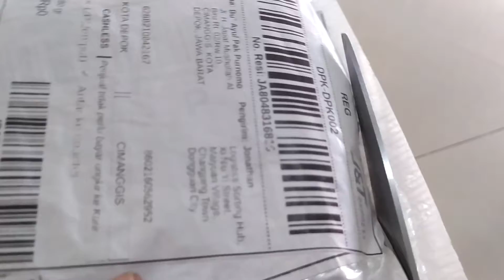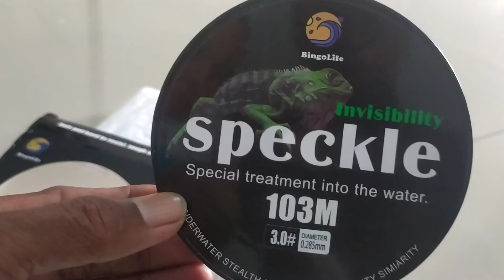Benang pancing bunglon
benang pancing
di air nggak kelihatan
ukuran 28 mm